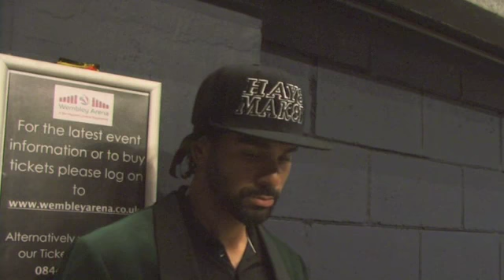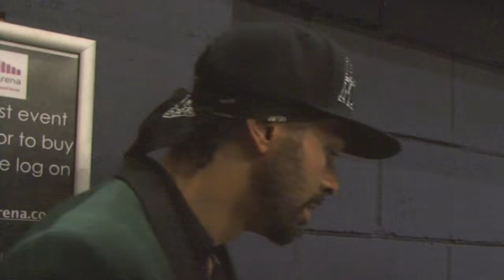David Haye on Froch v Groves 2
Former World Heavyweight Champion David Haye talks about the rematch between Carl Froch and George Groves taking place at Wembley Stadium on May 31st infront of 80,000 fans.